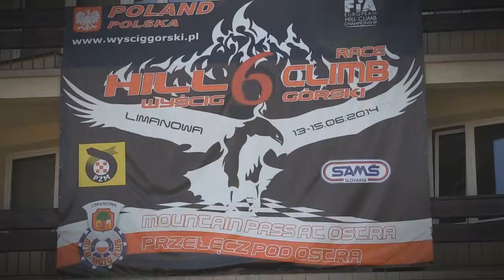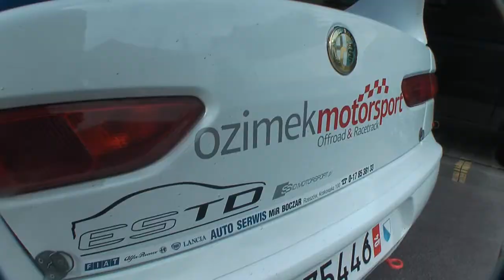EHCC Limanowa 2014 | Przemysław Ozimek | Alfa Romeo 156 [MotoRecords.pl]